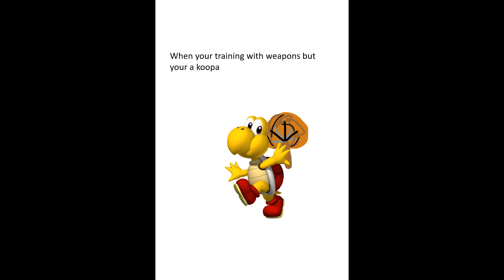when your training with weapons but your a koopa